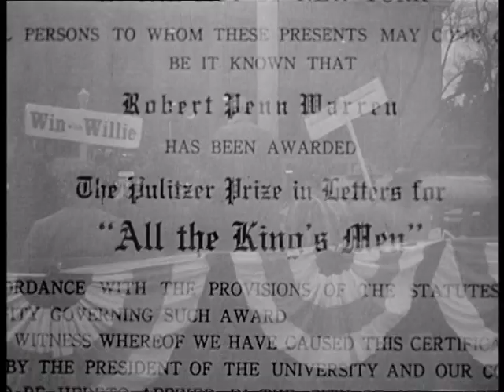All The King's Men (1949) - Trailer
The rise and fall of a corrupt politician, who makes his friends richer and retains power by dint of a populist appeal.

Directed by Robert Rossen.
Written by Robert Penn Warren and Robert Rossen.
Starring Broderick Crawford, John Ireland and Joanne Dru.